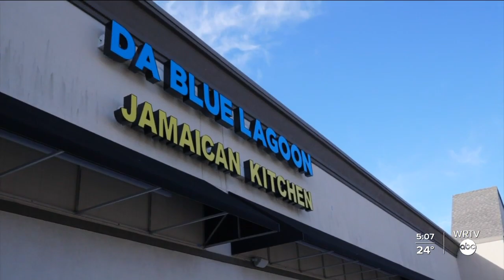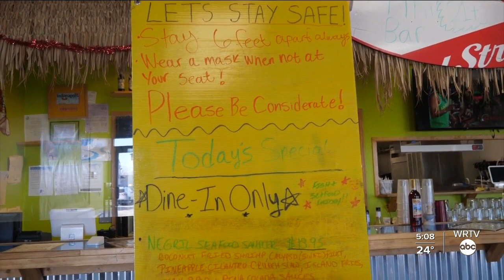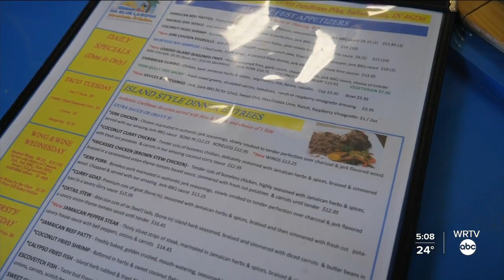Da Blue Lagoon Jamaican Kitchen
The owner of a local Jamaican restaurant says the last year has been filled with highs and lows.